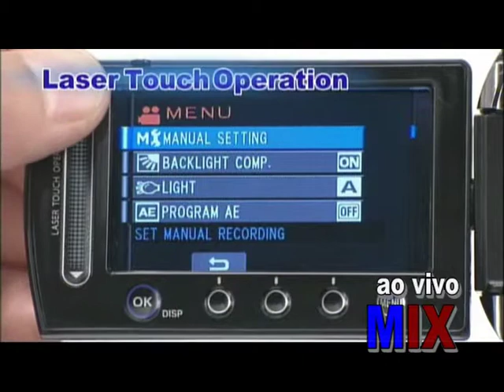E SHOW HD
Primeiro É SHOW com duda freitas em HDTV!